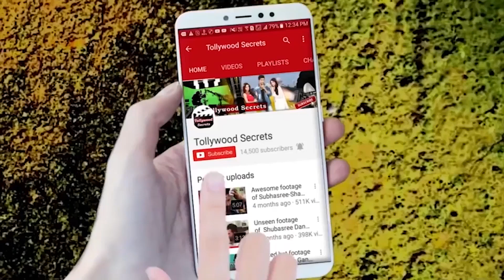নতুন জামাইদের আগমনে কেন হইচই টলিপাড়া | Hiron|Payel|Soham|Koushani